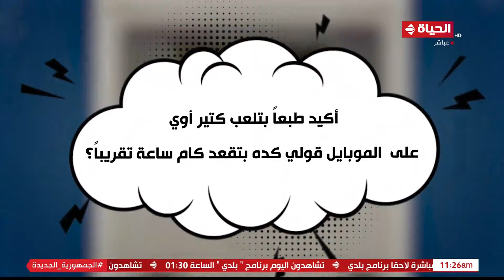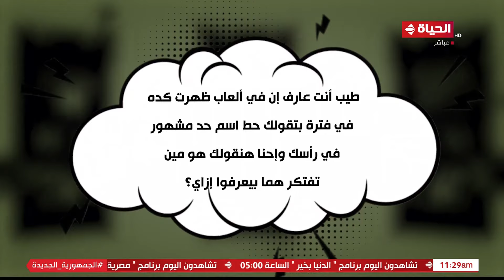40 لعبة 😱 أطفال المدارس بيقضوا وقت قد إيه على الموبايل ومحملين كام لعبة؟!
40 لعبة 😱 أطفال المدارس بيقضوا وقت قد إيه على الموبايل ومحملين كام لعبة؟!